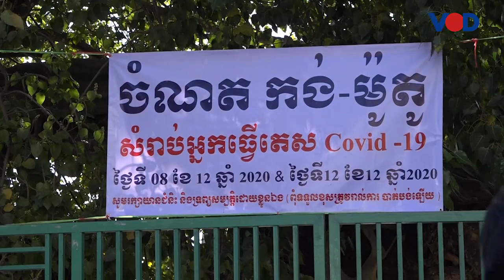អ្នកធ្វើតេស្តរកកូវីដលើកទី២មួយចំនួនបារម្ភហានិភ័យ ខណៈទីតាំងយកសំណាកមិនបានរក្សាគម្លាត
វិដេអូទាក់ទង៖